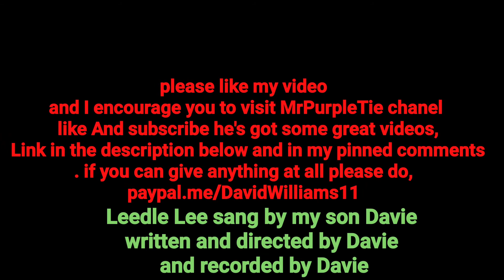Stock up now! The end is nigh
Video credit: "MrPurpleTie" YouTube channel